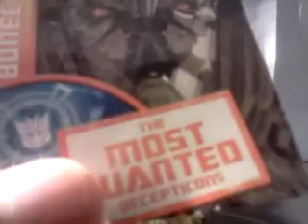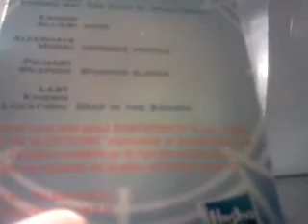Spiderus reviews Transformers HFTD FOB Bonecrusher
He hates repaints.